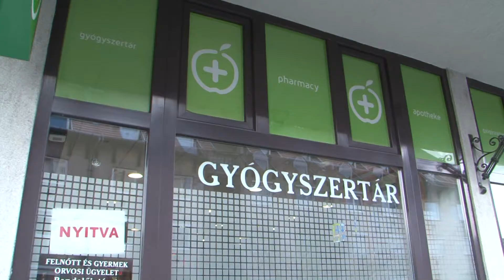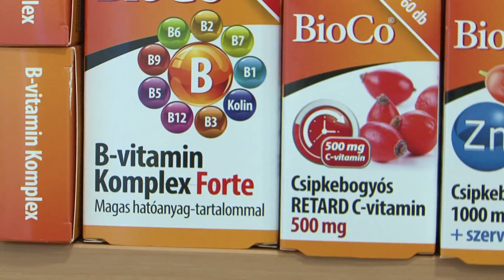Vény nélküli gyógyszereket is mértékkel kell szedni